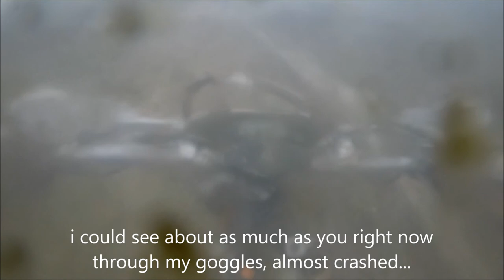Novice Class - Broome Tioga Winter Series Round 1 - 2016/2017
11/5/16

Rider #1713 - Novice Class

Bike: 2014 KTM XC-W 250 (2-stroke)

Results:
3rd out of 17 in Novice Class